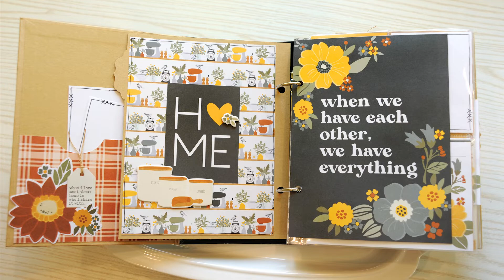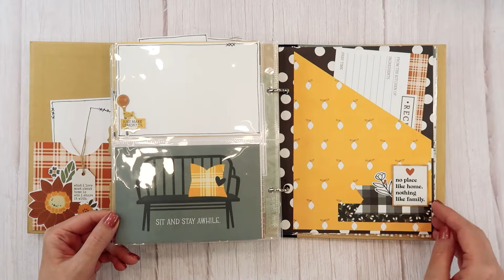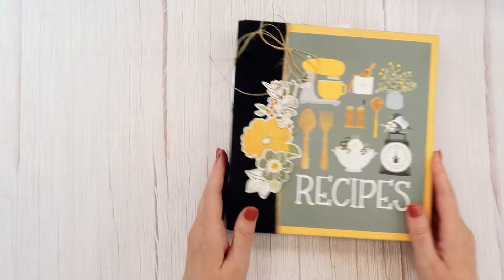Simple Stories Hearth & Home 6x8 Recipe Binder